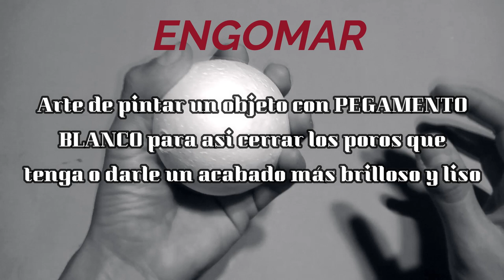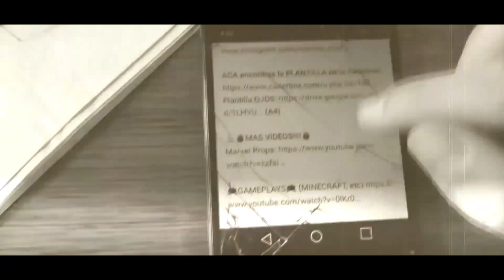Cómo hacer la GRANADA del DUENDE VERDE Casera | Spiderman No way home🎃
En este video APRENDERAS A HACER la GRANADA del DUENDE VERDE de forma FACIL y CASERA.